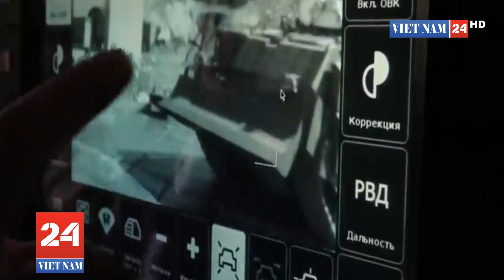Hơn 200 xe quân sự Trung Quốc cập bến Campuchia, phục vụ dưới quyền con trai ông Hun Sen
Trung Quốc đã ủng hộ Campuchia bằng hơn 200 xe tải quân sự, nhằm giúp củng cố lĩnh vực quốc phòng của Campuchia - theo tờ Khmer Times.

Trung Quốc tặng xe tải quân sự cho Campuchia

Ông Thay Rithy, phó tổng giám đốc Tập đoàn quản lý cảng biển Sihanoukville Autonomous Port, ngày 11/6 cho biết lô xe tải quân sự đã cập bến trên chuyến hàng trước đó một ngày. Ông xác nhận các quan chức của cảng đã chuyển phương tiện từ tàu xuống.
"Có hơn 200 xe tải quân sự tới đây từ trưa ngày hôm qua (10/6)," ông Rithy nói với Khmer Times. "Một số xe tải đã rời cảng và một số vẫn ở đây."

Thiếu tướng Mao Phalla, phát ngôn viên quân đội hoàng gia Campuchia, nói rằng lô xe tải là một phần trong chương trình viện trợ khổng lồ của Trung Quốc đối với nước này. Ông cho hay các xe tải quân sự được viện trợ sẽ giúp tăng khả năng chuyên chở binh lính.

"Đây là một phần trong chương trình ủng hộ của Trung Quốc cho Campuchia từ năm ngoái," ông Phalla nói. "[Lô xe tải] đáng ra đã được gửi đến từ lâu nhưng do bị cản trở bởi dịch COVID-19 nên hiện nay mới tới."

Tướng Phalla cho biết sẽ được đưa vào phục vụ cho lục quân hoàng gia Campuchia - lực lượng do trung tướng Hun Manet chỉ huy. Ông Manet là con trai cả của thủ tướng Hun Sen, hiện cũng đang nắm chức vụ phó tổng tư lệnh các lực lượng vũ trang hoàng gia Campuchia.

"Chúng tôi sẽ chia sẻ các phương tiện với những đơn vị khác để chuyên chở binh sĩ và cả thường dân trong bất kỳ sự kiện nào," ông Phalla nói thêm.

Kế hoạch củng cố năng lực quân sự của Campuchia

Trong chuyến công du Bắc Kinh tháng 4/2019, thủ tướng Campuchia Hun Sen đã có các cuộc gặp song phương với chủ tịch Trung Quốc Tập Cận Bình, thủ tướng Lý Khắc Cường và ủy viên Ban thường vụ Bộ chính trị Trung Quốc Vương Hỗ Ninh.

Tại cuộc trao đổi, ông Tập đồng ý cung cấp 90 triệu USD viện trợ để giúp củng cố nền quốc phòng của Campuchia. Lãnh đạo Trung Quốc cũng nhận xét Campuchia là "người bạn trung thành" của nước này.

Đến tháng 7, ông Hun Sen thông báo mua 1 triệu USD vũ khí và thiết bị của Trung Quốc nhằm hiện đại hóa quân đội. Ông cho biết Phnom Penh đã chi ra khoảng 290 triệu USD qua các năm để nhập vũ trang từ Trung Quốc.
Tờ này chỉ ra đây là lần đầu tiên Trung Quốc tặng phương tiện quân sự cho Campuchia.

Trước cuộc tập trận chung song phương năm 2018, bộ trưởng quốc phòng Campuchia Tea Banh xác nhận Bắc Kinh sẽ cung cấp hàng chục xe tăng và phương tiện bọc thép cho Campuchia, trong nỗ lực tăng cường quan hệ giữa quân đội hai nước.

Dù đã đình chỉ các hoạt động tập trận với Mỹ từ năm 2017 và diễn tập chống khủng bố với Australia, Campuchia hiện vẫn duy trì tập trận thường niên Rồng Vàng với Trung Quốc - trong đó nhiều khí tài hạng nặng như xe tăng, xe bọc thép, trực thăng tấn công được sử dụng.
Trong giai đoạn đại dịch COVID-19 hoành hành những tháng vừa qua, Campuchia và Trung Quốc đã tổ chức tập trận chung với sự tham gia của hơn 3.000 binh sĩ từ đôi bên. Đại sứ Trung Quốc Wang Wentian nhấn mạnh Campuchia "là nước đầu tiên và duy nhất mà Trung Quốc tổ chức tập trận quân sự chung trong giai đoạn dịch COVID-19".

Ông Kin Phea, tổng giám đốc Viện quan hệ quốc tế, thuộc Học viện hoàng gia Campuchia, ngày 11/6 đánh giá Trung Quốc đang cố gắng gây dựng quan hệ quân sự gần gũi hơn với Campuchia.

"Trung Quốc đã cung cấp viện trợ không hoàn lại cho Campuchia trong huấn luyện, khí tài quân sự, nơi trú ẩn, y tế, kỹ thuật, trường quân sự và giao thông vận tải. Viện trợ quân sự từ Trung Quốc đã được đưa ra đúng thời điểm," ông nói.

Ông Phea lưu ý việc Campuchia củng cố năng lực quân sự là quan trọng, tuy nhiên nước này "cần liên tục cố gắng cân bằng các mối quan hệ song phương và các mục tiêu chính sách đối ngoại với các quốc gia khác, bao gồm Mỹ, nhằm đa dạng hóa các đối tác chiến lược và kinh tế, và để tránh bị coi là quá phụ thuộc hoặc chỉ phụ thuộc vào một cường quốc".